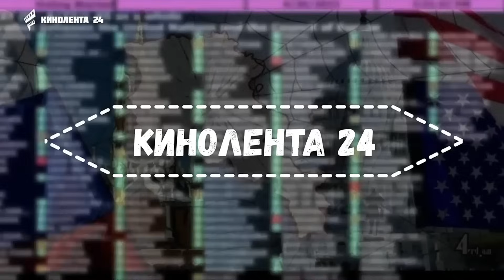ՇՏԱՊ! Ադրբեջանական ռուսաստանը շուտով կապելու է իր վայնասունը․․․